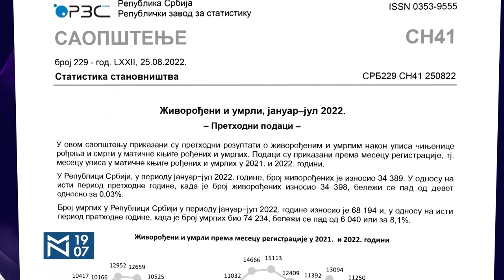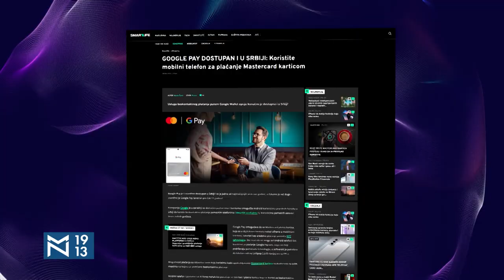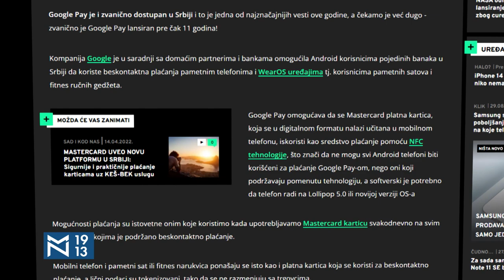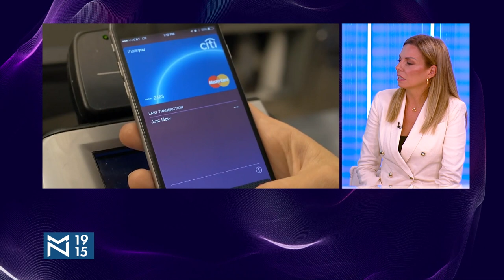Kako je oročavanje postalo sinonim za naprednjačke Vlade? – gosti Zoran Panović i Dušan Spasojević